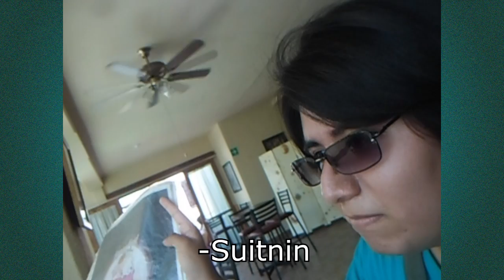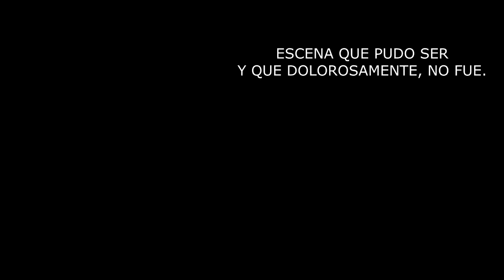Bloopers #2 | Two Directions Team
Weird as hell, but funny as everything.